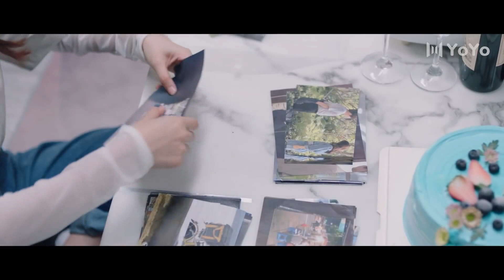【Sub Español】¡Avance! | Ugly Beauty EP21 | Él estuvo en parte de esto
💬Sinopsis:
Una historia que sigue a un par de gemelas que se aventuran en las brillantes luces del mundo del espectáculo con un secreto que esconder. A pesar de su apariencia idéntica, sus personalidades son diferentes como el día y la noche.

La bondadosa Xiao Mu asume la identidad de su audaz hermana mayor, Yao Menggui, y se transforma de la noche a la mañana de una simple empleada de entrega a una estrella famosa que es conocida en todos los hogares. El reportero de entretenimiento Chen Mo descubre inconsistencias que levantan sus sospechas sobre ella con respecto a su identidad. Para conseguir una primicia, él se acerca a ella pretendiendo ser su manager. Cuando Chen Mo se entere de la verdad, ¿la usará para proteger su amor de ella o revelarlo al mundo?